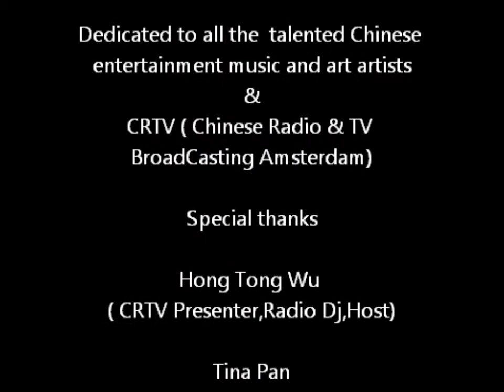CRTV.NL Chinese have talents event 2012,Rotterdam Netherlands (part 7)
Chinese have talents 2012